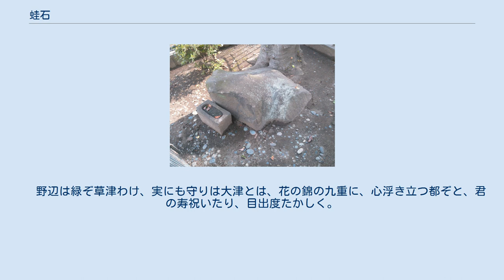蛙石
蛙石 （神奈川県小田原市浜町） 蛙石（かわずいし）とは、神奈川県小田原市浜町4丁目35番地にある北条稲荷の末社である。
 神奈川県小田原市山王の北条稲荷の末社の一つとして、蛙石明神として崇められてきた。
蛙石という名称は、その形がカエルに似ているところからきている。
大きさは、全長80 cm・幅30 cm・高さ40 cm程度。
もともと小田原城内にあった北条稲荷とともに400年ほど前にこの地に移されたとされるが、明治35年の小田原大海嘯においても少しも移動せず、3メートルほど掘り起こしてみても下部に達しなかったことから天然岩盤の露出だと推測される。
小田原市の市制50周年記念のときめき小田原夢まつりでは、蛙石鳴き声コンテストが開催された。
 小田原の危機の際には、必ず鳴くといわれており、小田原城落城、江戸時代の2回の震災、明治の小田原大海嘯、大正の関東大震災、昭和の小田原空襲の前夜にも盛んに鳴いたとされる。
都路往来にでてくる「蛙鳴くなる小田原の里」は蛙石を指している。
 ^ 時へて咲くや江戸の花、波静かなる品川や、やがて越え来る川崎の、軒端ならぶ神奈川は、はや程ケ谷のほどもなく、暮れて戸塚に宿るらん。
紫匂う藤沢の、野面に続く平塚も、元の哀れは大磯か、蛙鳴くなる小田原は、箱根を越えて伊豆の海、三島の里や神垣や、宿は沼津のまこと草、さらでも原の霧拂う。
 　富士の嶺近き吉原と､ 共に語らん蒲原や、安らう宿の由井なると、思い興津に焼く塩の、後は江尻の朝ぼらけ、今日は駿河の国府行く。
暮れに数ある鞠子とは、渡る岡部の蔦の道、千歳の松の藤枝よ、よしや島田の大井川、渡る思いは金谷とて、照る日光は、日坂に賑わう里の掛川と、かけて袋井吹く風の、登る見付の八幡とは、浜松ケ枝の年久し。
 　日暮し頃に舞坂を、遠ち近ち過ぐる新居の磯、袖に浪越す白須賀も、もとより名のみ二川や、浦吹く風の吉田こそ、思い知られし御油の里。
とけにし花も赤坂の野田にやまさる藤川を、岡崎の宿いかならむ。
 　結ぶ池鯉鮒のかりの夢、醒むる波間の鳴海潟、ただ此処もとに熱田の宮、八十うち渡る桑名の海、道の行くへは四日市誓いも堅き石薬師、庄野の宿り、これぞよと、齢久しき亀山と、遂ぐる人なき関ならじ。
 　賎が家並ぶ坂下、誰が土山に座せしめん。
降れたる霧の水口に、濁らぬ末の石部かな。
 　野辺は緑ぞ草津わけ、実にも守りは大津とは、花の錦の九重に、心浮き立つ都ぞと、君の寿祝いたり、目出度たかしく。